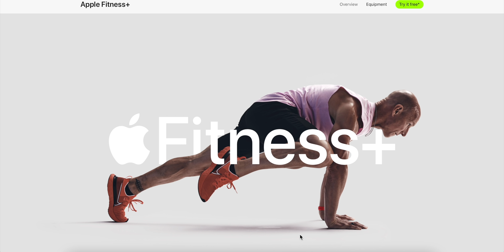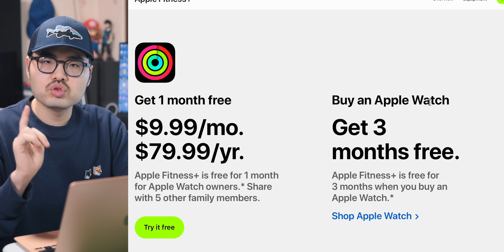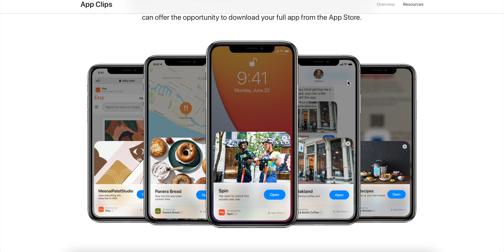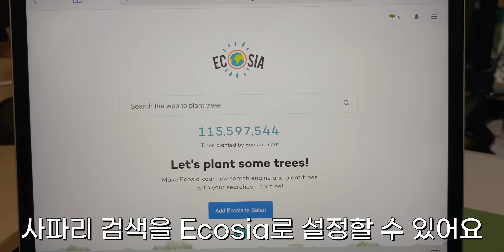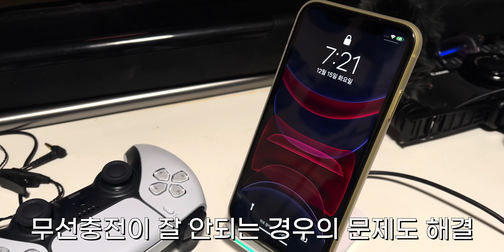아이폰 아이패드 신기능 추가! iOS14.3 iPadOS 14.3 새로운 변화점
아이폰 아이패드 사용자들을 위한 새로운 iOS iPadOS 14.3 업데이트가 나왔습니다. 애플이 지난 wwdc에 예고했던 애플 피트니스 + 를 비롯해서 앱클립 관련 스캔, 아이폰12 프로 사용자들을 위한 Apple pro raw등 여러 기능과 버그 픽스가 이루어졌는데요. 영삿에서 자세하게 확인해보세요!!

*fitness + 관련 녹화 자료 제공해주신 준호님께 감사드립니다

영상중에 나온 무선 충전기 관련 쿠팡 파트너스 구입 링크

*쿠팡 파트너스 링크로 구입할 경우 수익이 분배됩니다